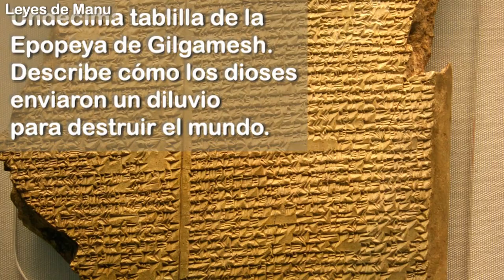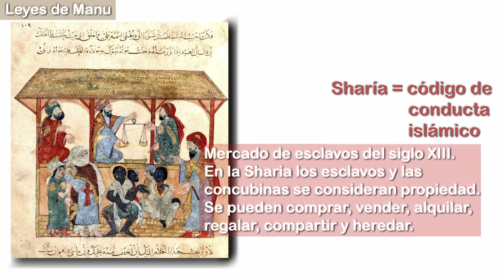Las Leyes de Manu - Manusmriti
Muchas de las formas de actuar o las costumbres que tienen los hindúes vienen de lo que conocemos como Leyes de Manu o Manusmriti. Se cree que en un principio eran unas sugerencias de comportamiento, aquellas normas que había que seguir para ser un buen hindú. Posteriormente se consideraron leyes, unas leyes que probablemente fueron impulsadas por los ingleses, e incluso quien sabe, quizá manipuladas y cambiadas.
Se considera un texto que fue dictado directamente de los dioses, y fue recogido por los sabios. No se sabe cuando ocurrió esto, pero es muy probable que con el paso de los años sufrió modificaciones.
Muchos intelectuales consideran este texto un tesoro filosófico, mientras que otros dicen que promueve el sistema de castas hereditario.

Puedes adquirir el libro "Leyes de Manu" desde

Imágenes utilizadas bajo licencia CC de Navesh Chitrakar, 31dec, Zaldun Urdina, Mike Peel, Gunkarta, Denish C, Sergio Carbajo, Nicu Buculei, Michael Plawner, Shirsendu Nayak, Nithi Anand, Opus88888, Rawa y Siddhartha Chabukswar